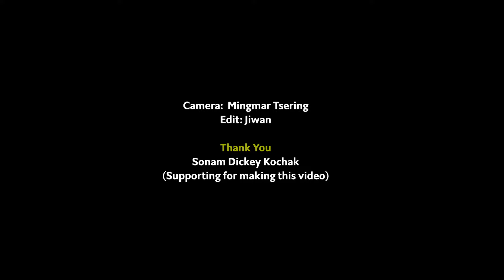Nyanang Gorshay Druk-la